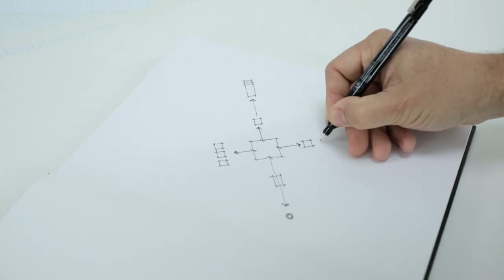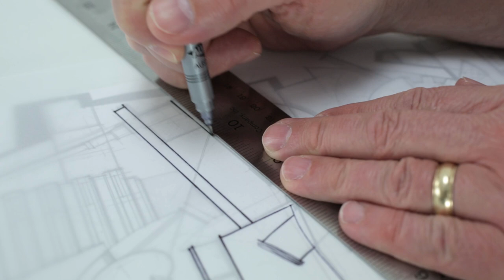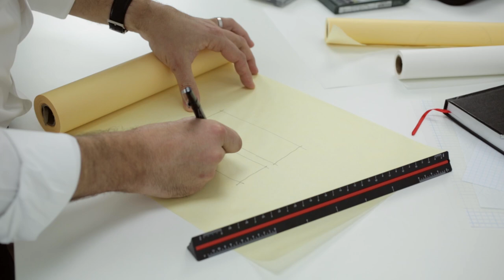Drafting Tools 101 - Paper for Drafting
This is Drafting Tools 101

In this series we will discuss the tools used in drawing and drafting.

In this episode you'll learn about the different kinds of papers used in drafting! We will discuss the different types and the things to consider when choosing the paper you want to use in your drafts and drawings.